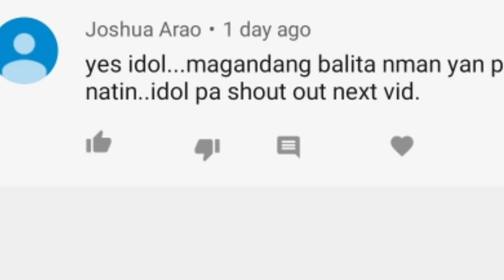CHINESE FACILITY NASA CAMPO NG AFP🤔? DND HINDI ALAM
All information and image,credits must belong to the right owner
Photos use for reference only.